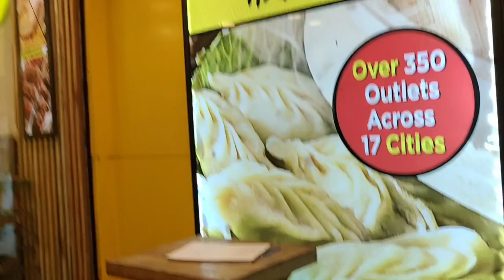Today going to wow momo/Treat by didi@samiyatravelandvlog